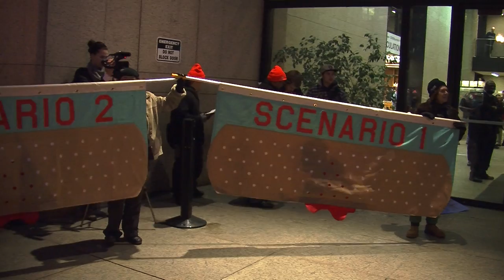Andrew Sklar MBTA Package.mov